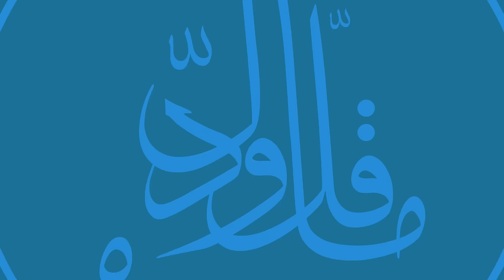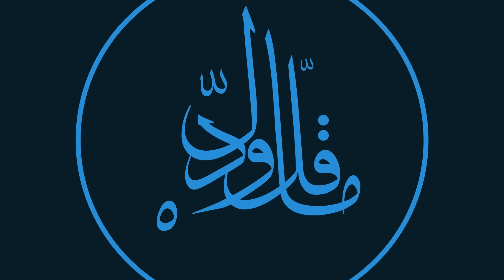ما قل ودل 5 الحلقة 18 - التميز بالتقليد